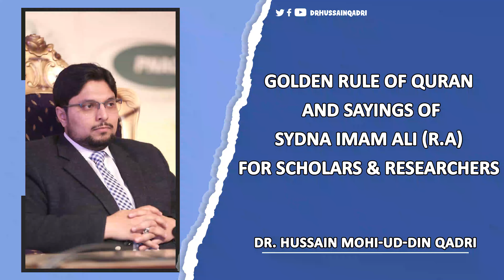Golden rule of Quran and sayings of Sydna Imam Ali R.A for scholars & researchers I Dr Hussain Qadri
Golden Rule Of Quran and Sayings of Sydna Imam Ali (R.A) For Scholars & Researchers Dr Hussain Qadri